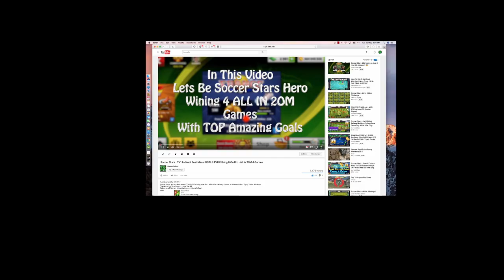Soccer Stars Crazy 1V1 Indirect RONALDO GOALS EVER! Don't Start With Me 😉 - All In 20M Top 20 Goals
Soccer Stars : Crazy Indirect Messi GOALS EVER! Don't Start With Me - All In 20M Top Goals
8 Ball Pool 200M Giveaway & Soccer Stars 16M ACCOUNTS - Thank YOU SO MUCH

8 Ball Pool - INSANE 10th Match On SAO PAULO CHAMPIONSHIP - 8 Streaks WINING - But Why 😡 990 Cash

8 Ball Pool - BEST BREAK OFF EVER! Road To Each First Ring ON 8 Ball Pool - 8 Streaks Wins + Tips 😉